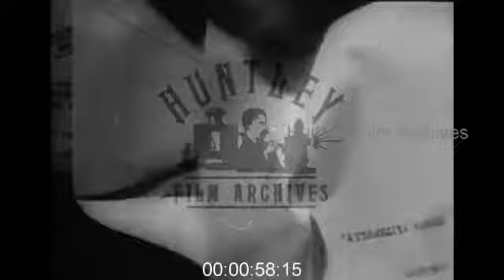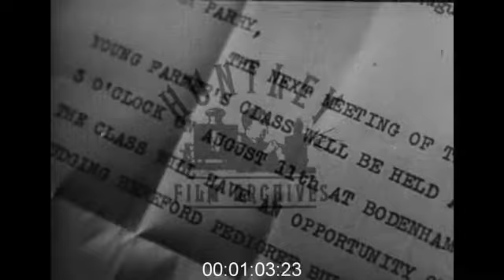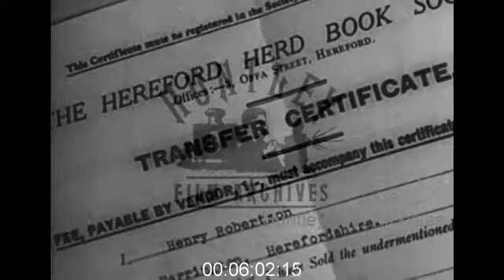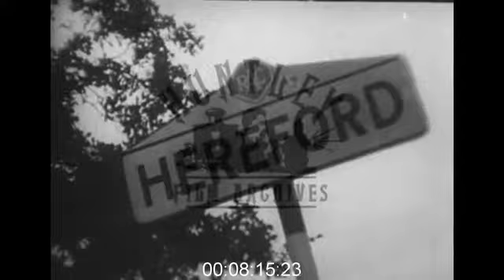Hereford Cattle in Herefordshire, 1930s - Film 1007368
Hereford Pedigree Cattle - beef farming 1930's.

Village postman on a bicycle gives a letter to a farmer, it's notice of a meeting of the Young farmers at Bodenham, Herefordshire. Oast houses. Hereford Bulls. The Young Farmers Stockjudging practice learning how to judge a good bull.
A herd transfer document for farmer Henry Robertson, Tarrington, Herefordshire. Getting the store cattle off. Farmer's wife gets into her car to go to Hereford market. Country bus with "Gloucester" on the front picks up a passenger. Traffic into Hereford and the nearest farms walk their cattle into market. Hereford market is the 'largest in England'. Cattle in pens and market stalls selling other produce.